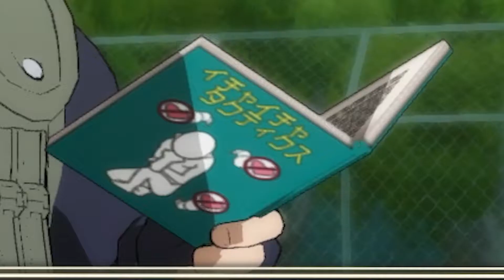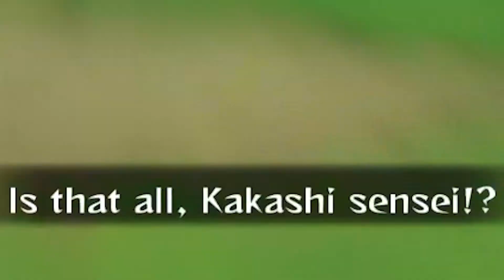This Naruto Game is AMAZING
Why did it take me so long to Play this Game! I just might turn this into a series